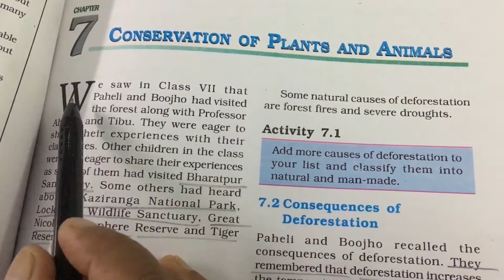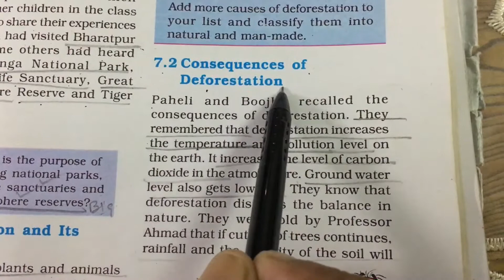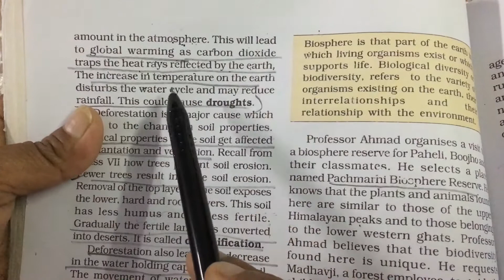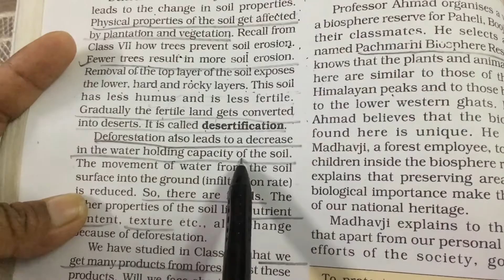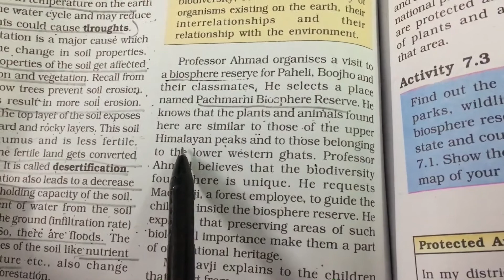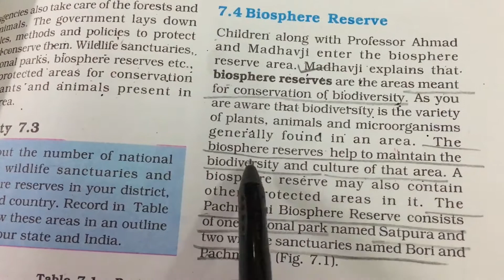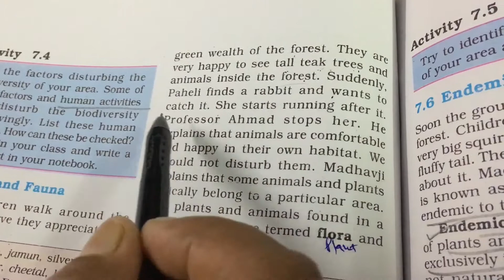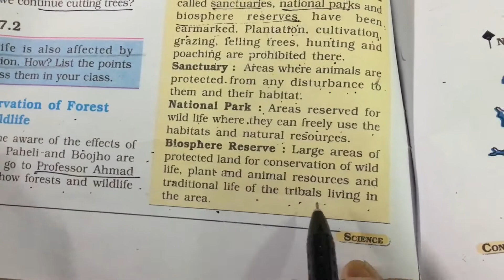8th Standard Science Chapter 7 Part 1| Conservation of Plants and Animals | NCERT | CBSE Board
Hi my name is Ranjana Pradhan and I’m a Science teacher.

Here is my video on Chapter 7 of 8th Standard NCERT Science Part 1: Conservation of Plants and Animals.
Thanks.